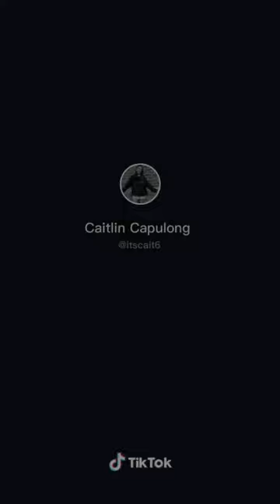i wanna see her cheeks turn red~ tiktok compilation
hi guys! Thank you so much for 154 subs it means so much to me 💞 you guys can comment ideas for compilations and ill try my Best to make them Asap ✨                                                                                 Tags (ignore):